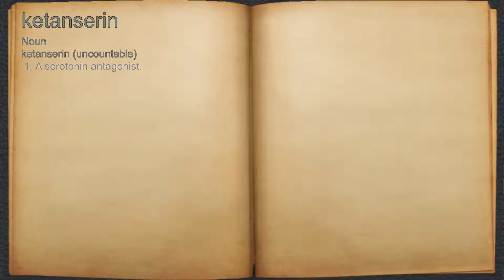What does ketanserin mean?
A spoken definition of ketanserin.

Intro Sound:
Typewriter - Tamskp